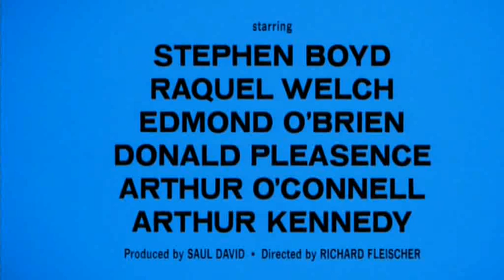Fantastic Voyage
Stephen Boyd,  Raquel Welch,  Donald Pleasence, Arthur Kennedy,